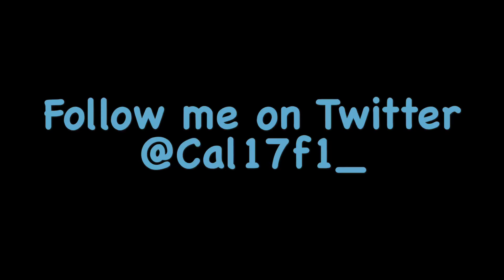F1 2016 - Perez Career S2 : Episode 3 - Australia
Console : Xbox one
Equipment : Controller
Difficulty : Master
Assists : Automatic gears and racing line